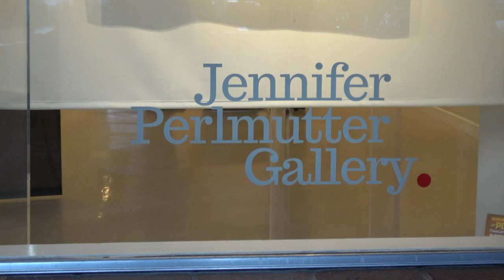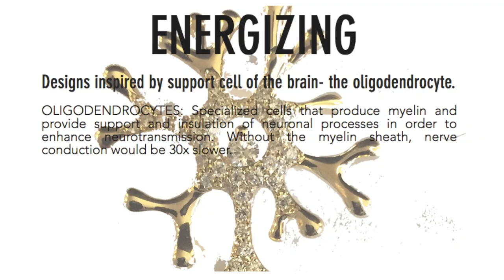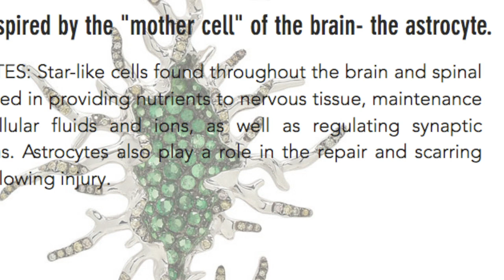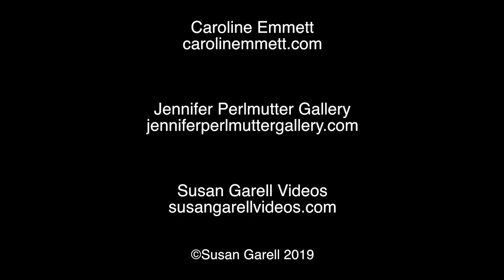Caroline Emmett Jewelry Design Reflecting The Beautiful, Regenerating Brain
Caroline Emmett presented a line of her exquisite jewelry patterned and inspired by cells in the brain. Gallery patrons were invited to hear her remarkable story and see the jewels up close. Caroline is represented exclusively by Jennifer Perlmutter Gallery in Lafayette, CA